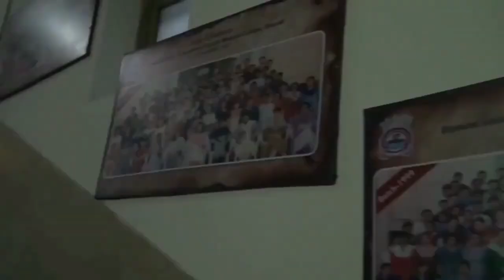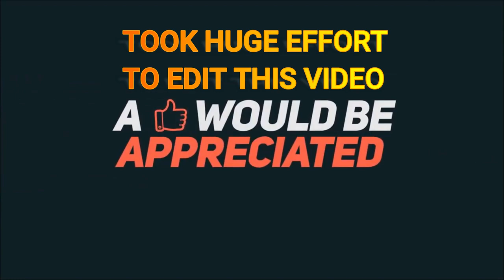GMC Bhopal || Full College Tour & Cultural Fest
Gandhi Medical College (bhopal) is among the oldest and most prestigious medical colleges in MP.
Motto - Lead us from Untruth to Truth.
The college started its functioning in the building of the Polytechnic College with its first batch of 50 students and two departments: Anatomy and Physiology. The first Principal in 1955 was Dr. S.C. Sinha. The boys hostel was in the present Jehanuma Palace Hotel and the girls hostel was bracketed with the MLB college girls hostel at Banganga.
The campus houses:
1.Main college building
2.Hamidia hospital
3.Kamla Nehru Hospital
4.Regional Institute of Ophthalmology
5.NIREH
6.Central Pathology lab
7.Blood Bank
8.Rain Basera (for patients and their relatives stay)
9.Two canteens: one old JDA canteen and a newly constructed one
10.Hostels
11.Animal House
12.Guest House
13.Sports ground (old)
14.Lake view
15.Cricket Ground (under construction)
16.Lawn Tennis court
17.Badminton court
18.Basketball court
19.Sports complex which houses separate gym for Boys and Girls along with a multi-activity hall and table tennis arena.

:SOURCES OF PHOTO/VIDEO USED
1.SURBHI VERMA - YOUTUBE CHANNEL
2.MAHENDRA PRATAP MSK - YOUTUBE CHANNEL
3.SHOAIB KHAN - YOUTUBE CHANNEL
4.BHOPAL YATRA - YOUTUBE CHANNEL
5.GOOGLE IMAGES
6.WIKIPEDIA IMAGES.
VIDEO EDITED BY -AADARSH PATEL